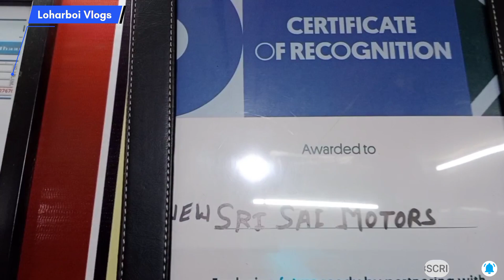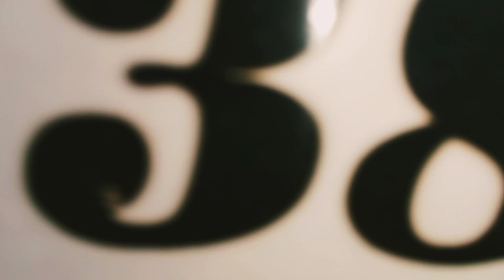second hand car jamshedpur 1 लाख 35,000 से शुरू || Less Driven || Super Price Best Used cars Quality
Cheapest used Cars || 1 लाख 35,000 से शुरू || Less Driven || Super Price Best Used cars Quality 🔥🔥🔥🔥

वीडियो बनवाने के लिए मुझे आप सब व्हाट्सएप भी कर सकते हैं मेरा व्हाट्सएप लिंक पर क्लिक करें

second hand car jamshedpur jharkhand,second hand car jamshedpur me,second hand car in jamshedpur
second hand car,second hand car jamshedpur,second hand car ranchi
jamshedpur second d car showroom
second hand cars,used second hand car market,best second hand cars in punjab
second hand car chennai,second hand car in pune
Address :-
        📍📍 NEW SRI SAI MOTORS📍📍🚩 Location :- GARABASA, NEAR INDIAN PETROL PUMP KALI MATI ROAD, SAKCHI,JSR:-831001

OFFICE TIME :- 10.00 Am To 8.00 Pm Daily

इस वीडियो का उद्देश्य केवल लोगों को मार्केट से संबंधित जानकारी देने का है ।
अगर आप इस वीडियो के माध्यम से कोई भी सामान लेते हैं तो अपनी जिम्मेवारी पर लें ।
 मेरे चैनल के वीडियो में दिखाए गए किसी भी सौदे (उत्पाद) को खरीदने से पहले सावधान रहें Loharboi Vlogs  किसी भी धोखाधड़ी सौदा किसी भी दस्तावेज की प्रमाणित के लिए कोई जिम्मेवारी नहीं लेता है
( नोट:- कृपया कोई भी सौदा सोच समझ कर करें वरना इसकी जिम्मेवारी आप खुद होंगे )

second hand car in jamshedpur,second hand car jamshedpur,second hand car
cars vs
disney cars
toy cars
jamshedpur second hand car showroom,second hand car jamshedpur
second hand car in kolkata,used car kolkata,kolkata car market

🔥100+ Gsm Motor Cars Collection🔥 || Polo, Swift, Ertiga, WagonR, Baleno, Ecco.,Used Bolero 2022 |  धमाकेदार विडियो |Luxury Car @New Sri Sai Motors | Safari, XUV, Scorpio, Innova,India’s Biggest Spare Parts whole Sale market🔥स्पेर पार्ट्स की इससे सस्ती मार्केट नहीं देखी होगी 😱

Hello Doston
              I am Rajesh from  , Jharkhand

🔴Name :-
 Loharboi Vlogs

I make Traveling And real 🔴 life Vlogs आपको इस Loharboi चैनल में  Vlogging   से जुड़े हुए सभी तरह की वीडियोस मिलेंगे 🥰🥰🥰

 👉:- LOHARBOI VLOGS

Instagram.com/rajeshraazlohra

💟Thanks__
 For Watching This Video 👉👉👉👉⬇️👇